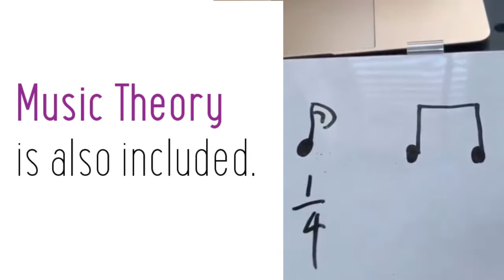Summit School of Music - Online Lessons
We offer contemporary and classical music tuition.

If you are new to music lessons or you have a gap and it is something you would like to revisit, we can certainly help. You come to the right place!